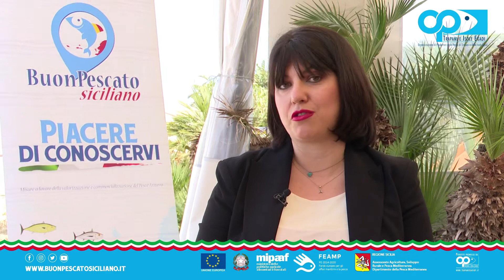Intervista ad Antonella Poma - Tecnologo Alimentare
I Consigli del Nutrizionista: quali sono i rischi a cui andiamo incontro mangiando pesce crudo